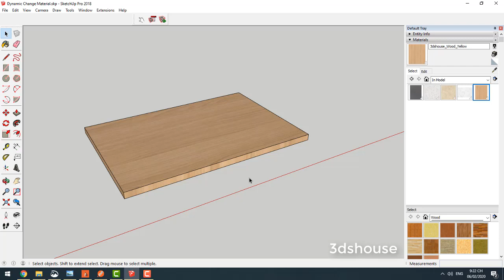(Preview Lesson) How to change Material in Setchup Dynamic (Select From List and Onclick Attribute)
The Select From List is a lot used when you want to have lots of options. This lesson will serve as an example for selecting a kitchen material. You will learn both the material usage and the Select From List feature. Also learn how to change materials when clicking (Interact Dynamic Component)